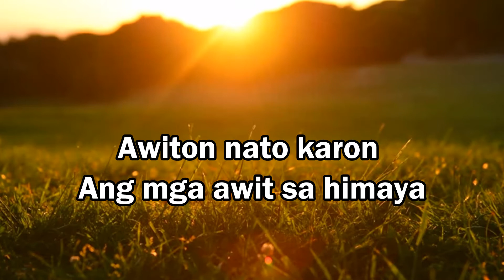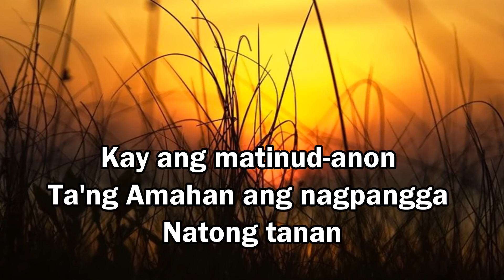Awit sa Himaya ( Narz Fernandez) KARAOKE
Awit sa Himaya by: NARCISA FERNANDEZ
This tells about the greatness of God.
We all sing a song glory to the only one almighty God the father.

Awiton nato karon ang mga awit sa himaya
Mamakpak kita ug maninggit kita sa kalipay’ng hilabihan
Kay ang Ginoo nagtultol kanato sa hustong dalan adlaw’ng  tanan
Chorus:
Himaya Awit sa himaya
Himaya sa amahan
Himaya sa amahan

Lig-onon nato karon ang paghigugma ug pagsalig
Kay ang matinud-anon tang amahan
Ang nagpangga natong tanan
Ug magpoyu ta sa buhing pagtoo
Atong awitan ang Ginoo
(Repeat chorus)